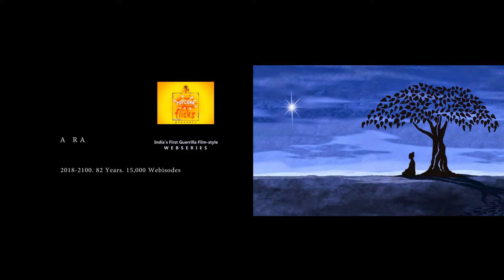for Success 5 Tips 2B Successful in Life l Honey_Kapoor lead in 69_Opposites_Attract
Life Sutra for Success are simple tips to be successful in life! The difference between the 'go-getters' and the 'fence-sitters'; these tips are often used by Amit R Agarwal in Cinema MasterClasses worldwide. Life Sutra series is aimed to give people a definitive edge in their career in this increasingly, fast-becoming, fiercely competitive life at the same time keeping a harmony between body, mind & soul.

True to the tradition, he fuses these tips in '69 Opposites Attract' - The Longest Running Webseries In The World, in the genre of Bad-Art, Experimental, Satire with Light Erotica. For the first time, an Indian filmmaker fuses, Andy Wharhol's 'Visual Art Movement' with Indian kitsch & pulp - Pulp Fiction! Styled as mockumentary, the webseries is the epitome of mixed-art production. Hollywood actress & star Dominique Swain, launched the webseries on November 18, 2016 at a gala event.

YouTube l Vimeo l Veoh l Instagram l Twitter l Tumblr l Facebook l Other Social Media l Details @